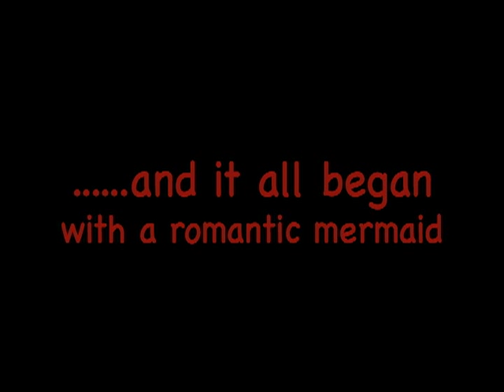"Remembering Deo"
Most everyone has seen the video of Mel Fisher talking to his son Kane on the radio on the day the Atocha Motherlode was found. So with Mel Fisher Days starting this week I thought I'd post a video clip showing what it was like when Mel's wife Deo Fisher, the heart and soul of the company took to the radio to congratulate Kane also. This is a tribute to that wonderful lady who helped all of us get through some of those hard times and sacrifices. I am sure that anyone who ever had the privilege of knowing her, will ever forget her.